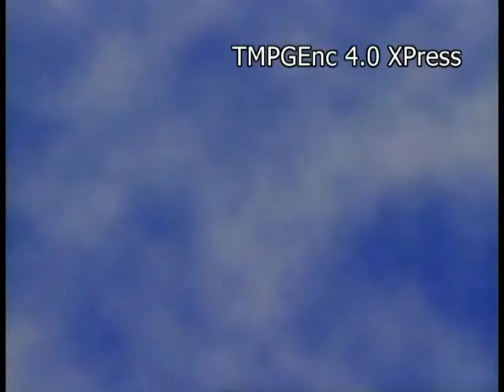Art Voice of the New Millennium, Part 1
Art Voice of the New Millennium, Part 1 of 2. NJN Public TV's reporter Mara Sanchez interviews Brazilian artist Duda Penteado on his innovative art inspired by the World Trade Center and the tragedy of 9/11.